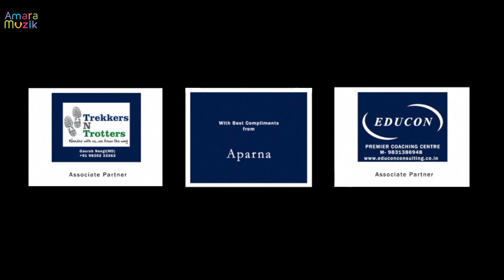Delete Bengali Short Film | Trailer | Pramit Ghosh | Soumya Roy | Debashree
Watch the trailer for the Bengali short film "Delete". Starring - Subhayan Roy, Debashree Bhattacharya, Madhuban Chakraborty
Screenplay & Direction by Pramit Ghosh & Soumya Roy C

Synopsis: Imagine if deleting people from your life was as easy as deleting a picture of theirs from your phone. Live the horror with DELETE.

Camera & Edit: Soumya Roy C
Assistant Director: Ritwick Purkait
Special Thanks to Sujata Chatterjee

বেঙ্গলি ছোট গল্প | বাংলা ছোট গল্প | বাংলা শর্ট ফিল্ম